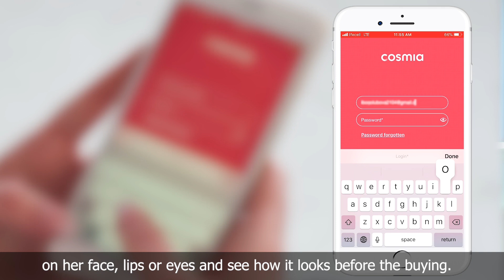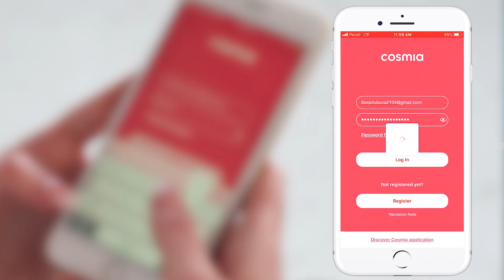Augmented Reality Makeup App for Cosmia Brand – Case Use of Augmented Reality for Business Promotion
Recently, Skywell Software in cooperation with French MakeUp brand Cosmia has developed an AR application that expanded the brand's reach and drew customer's attention significantly.
This App is a perfect example of how cosmetic and beauty brands use Augmented Reality in business for customers' engagement & sales increase. Adopt AR for your next application and see how your brand can benefit from this technology and the cooperation with Skywell Software